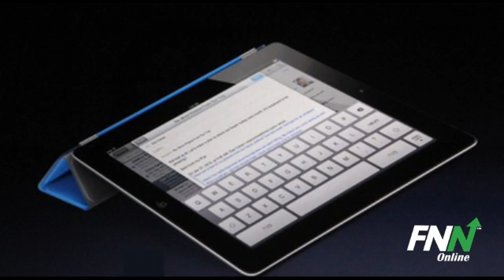Steve Jobs Reveals Faster, Thinner, Lighter iPad2 and Smart Cover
Steve Jobs is back in the public eye today and has taken the stage at Apple's (NASDAQ:AAPL) press conference in San Francisco discussing the reveal of the iPad 2.

The updated iPad is faster, thinner and lighter and features dual core processors, with CPU up to 2x as fast as its predecessor and graphics up to 9x faster. It boasts front and back-facing video cameras.

Apple's newest tablet computer is only 8.8 mm -- 33% thinner and even thinner than the iPhone 4. It weighs 1.3 pounds, making it lighter than the original 1.5-pound iPad. Battery life remains the same at 10 hours.

The $499 iPad 2 will available at March 11th and will come in both black and white.

Other features include HDMI mirrored video output and what the company calls a "smart cover" which is a foldable flap that can be easily converted into a kickstand. The smart cover automatically wakes up the iPad when its uncovered and puts it to sleep when its closed.